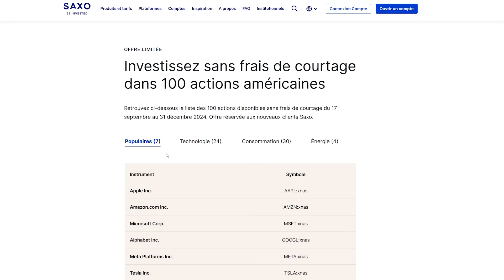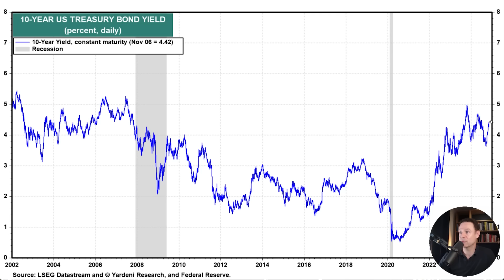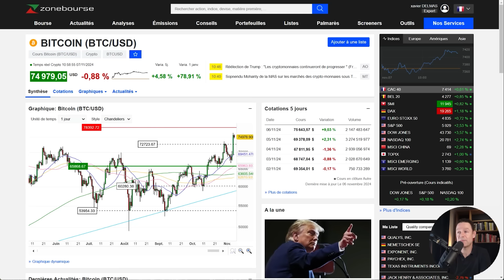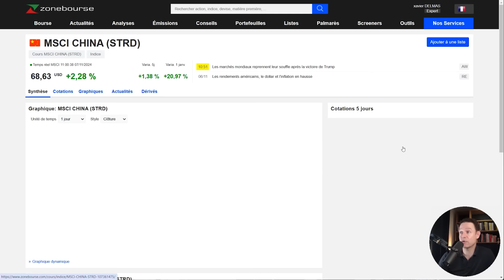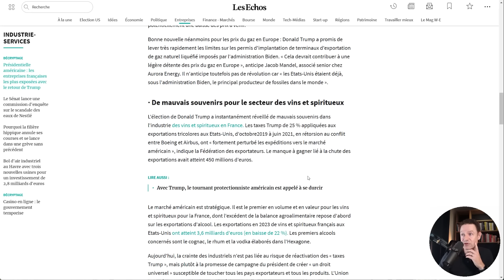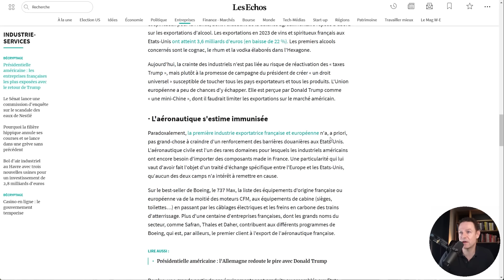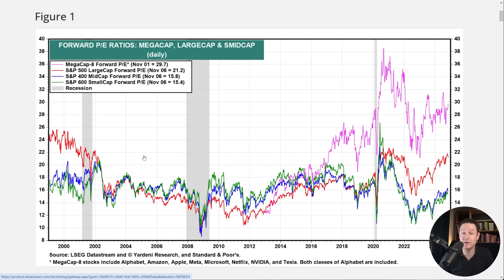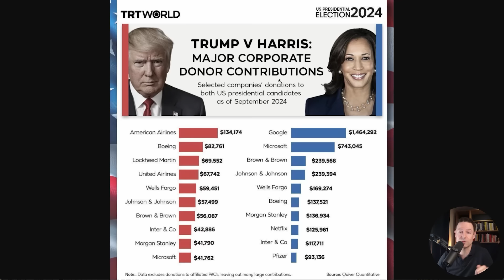Fête à Wall Street: Les opportunités et risques sous Trump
Mes collaborations commerciales:

Pour ouvrir (ou transférer) un compte-titres ou PEA chez mon courtier Saxo Banque et profiter de 250€ de frais de courtage gratuits les 3 premiers mois

(Promotion pour les nouveaux abonnés uniquement)

Pour ma formation en ligne permettant de débuter l'investissement c'est